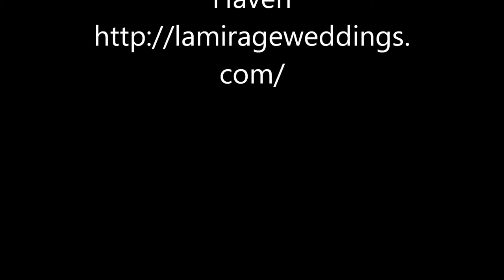allnex Chrismas Party 2018